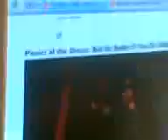panic at the disco - moe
moe freaks out cuz she though it was ryan who clapped his hands in the vid but it was brendon